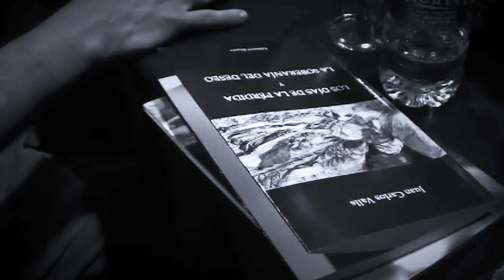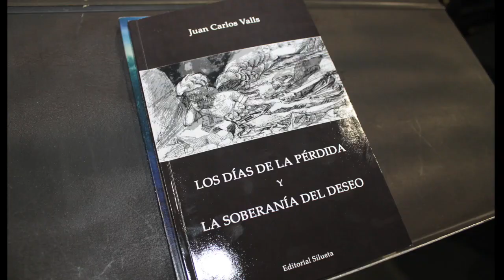Presentación del libro "Los días de la pérdida y La soberanía del deseo" de Juan Carlos Valls (II)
Presentación del libro "Los días de la pérdida y La soberanía del deseo" (Editorial Silueta, 2013) de Juan Carlos Valls en Teatro en Miami Studio, noviembre 7 de 2013.